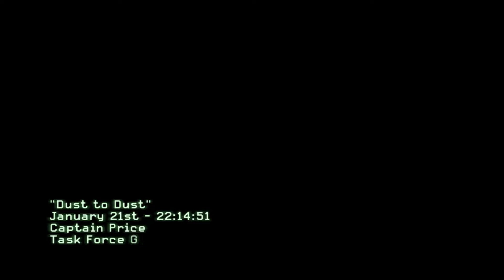Call of Duty Modern Warfare 3 - Ending - PC - HD